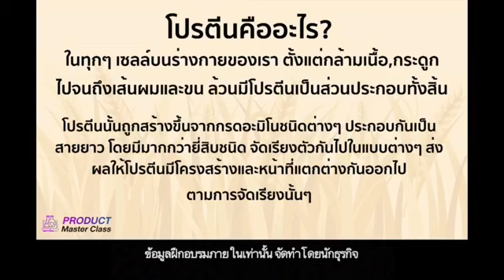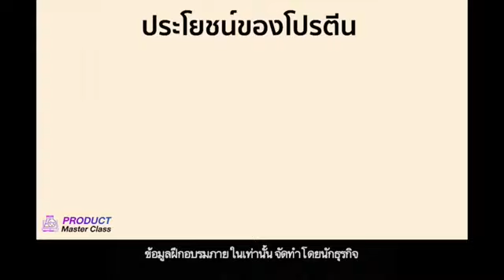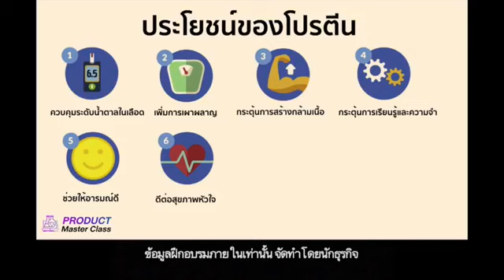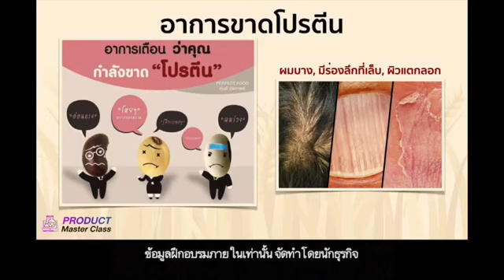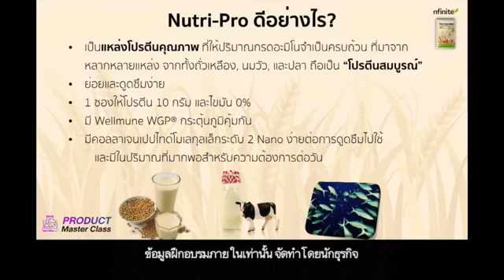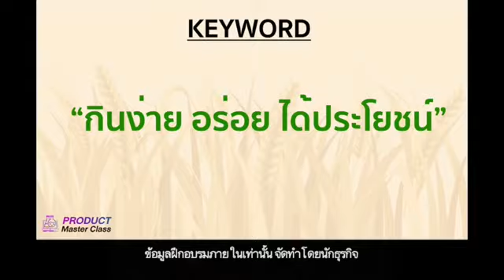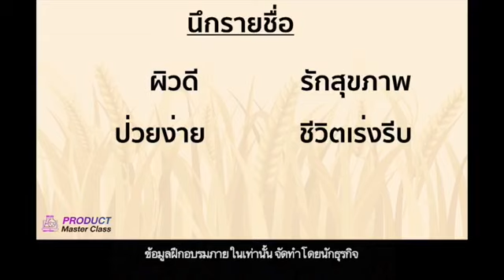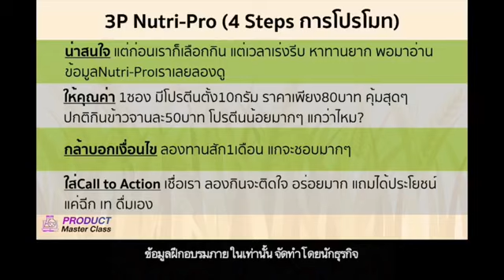การทำตลาดโปรตีนที่คุณไม่ควรพลาด